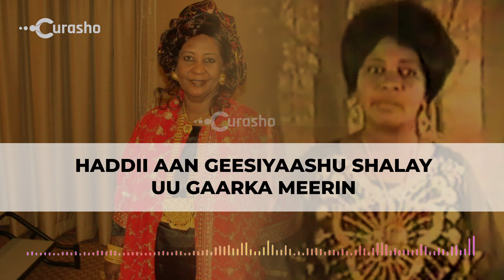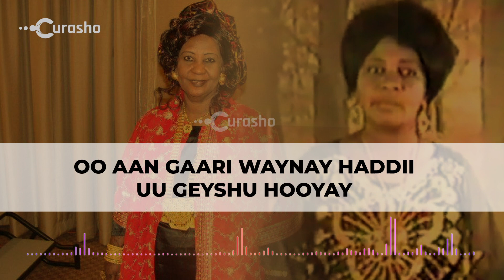Heesta Gallad- Caasha Cabdoow iyo Faadumo Qaasim- Lyrics.